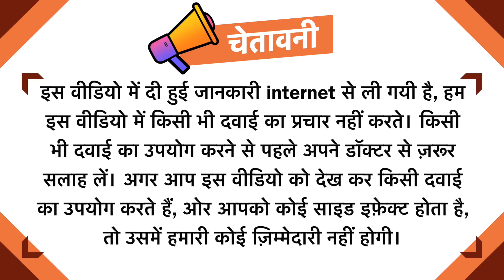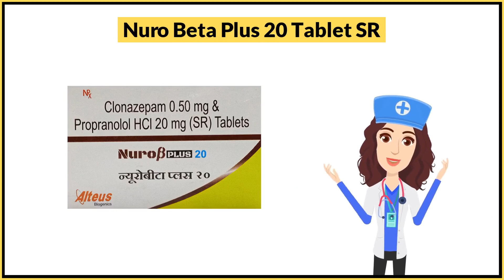Nuro Beta Plus 20 Tablet SR Uses in Hindi | Side Effects | Dose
Nuro Beta Plus 20 Tablet SR Uses in Hindi | Side Effects | Dosage

Nuro Beta Plus 20 Tablet SR Uses in Hindi
Nuro Beta Plus 20 Tablet SR Use in Hindi
Nuro Beta Plus 20 Tablet SR Kis kaam aati hai
Nuro Beta Plus 20 Tablet SR Review
Nuro Beta Plus 20 Tablet SR Use
Nuro Beta Plus 20 Tablet SR Side Effects
Nuro Beta Plus 20 Tablet SR ke Fayde
Nuro Beta Plus 20 Tablet SR ke fayde in hindi
Nuro Beta Plus 20 Tablet SR how to take
Nuro Beta Plus 20 Tablet SR how to use